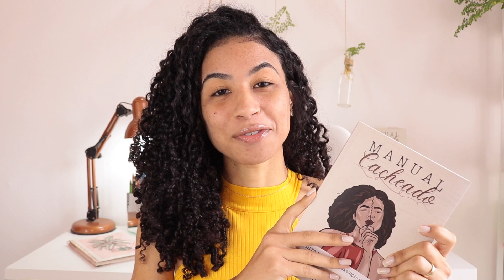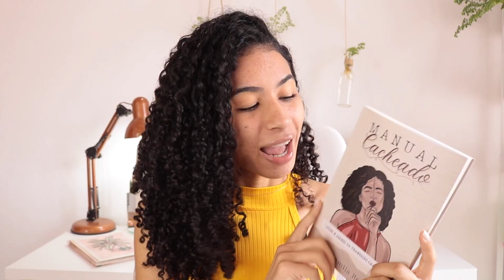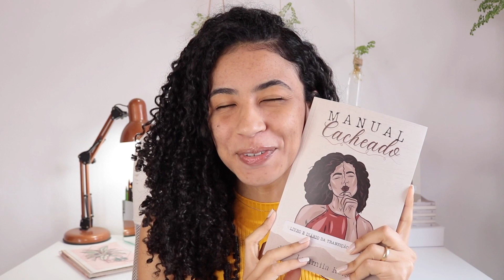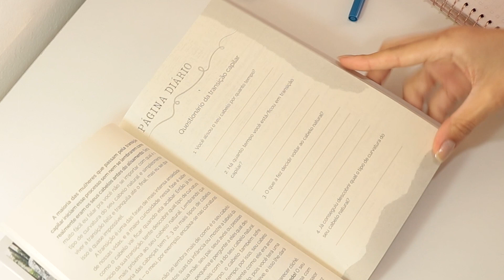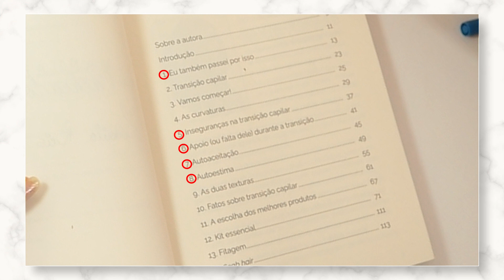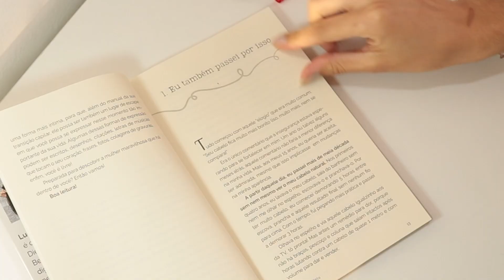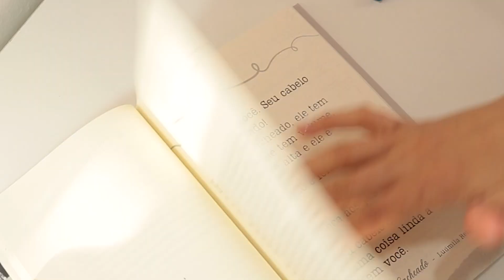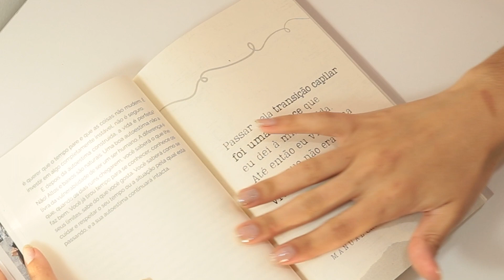COMO MELHORAR A AUTOESTIMA NA TRANSIÇÃO CAPILAR? | Ludmila Reis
▸ MANUAL CACHEADO 📖 O livro ESSENCIAL para os cuidados com o cabelo natural e/ou em transição capilar e autoestima na prática.

Eii! Assistindo a esse vídeo, eu espero que você:
▸ Aprenda algo que possa colocar em prática nos seus cuidados capilares;
▸ Se inspire;
▸ Ou "apenas" sorria :)
Se as 3 coisas acontecerem, me conta nos comentários. Eu vou ficar muito feliz!

✨ Quando você for comprar produtos, aproveita pra ganhar um descontinho usando meu cupom LUDMILAREIS na Loja Dermabox 👇

Ah, e se você chegou até aqui, continue comigo!

2. Playlist - Como começar a TRANSIÇÃO CAPILAR
4. Texturização para transição capilar
5. Umectação - Como fazer e retirar
6. Meu relacionamento com DEUS

📝 Translate my videos to your language!